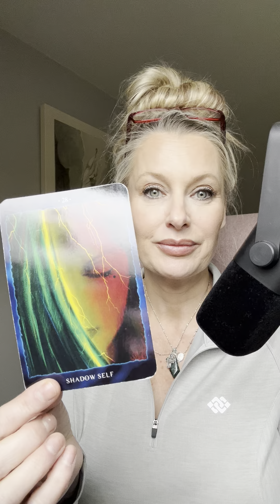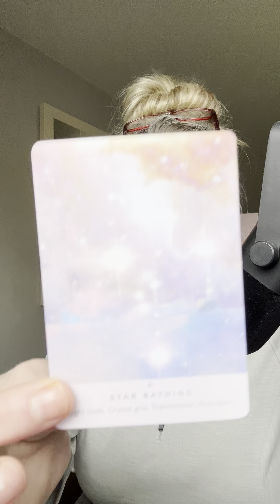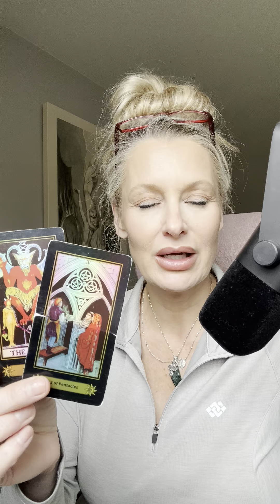4/4 angel messages